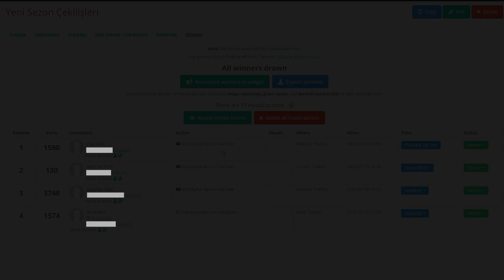Çekiliş Kazananları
Merhabalar, yeni çekilişin kazananlarını tebrik ediyorum. Bir sonraki çekilişimiz yeni gelecek olan set ile birlikte başlayacaktır.